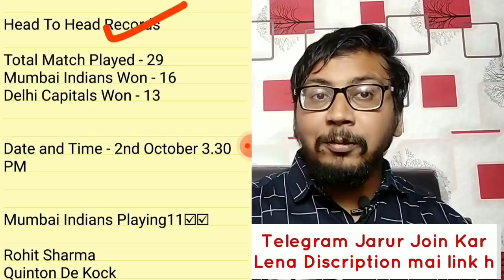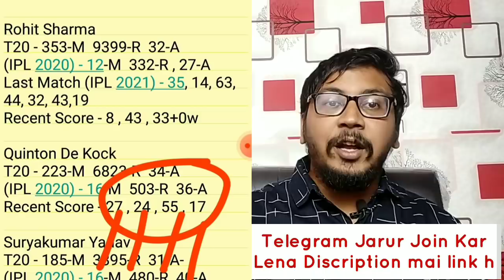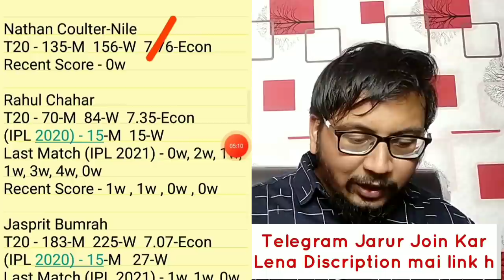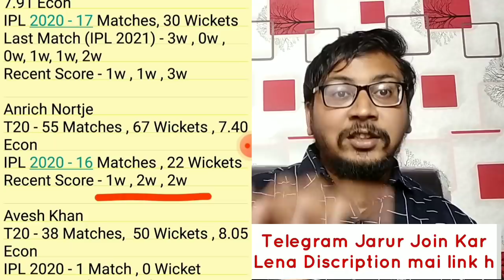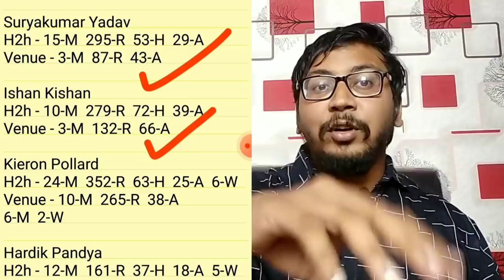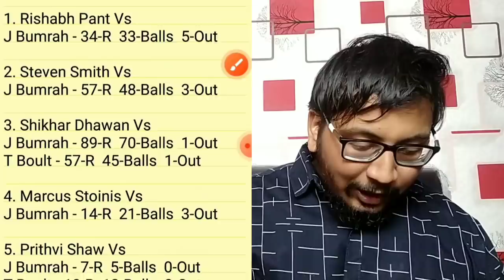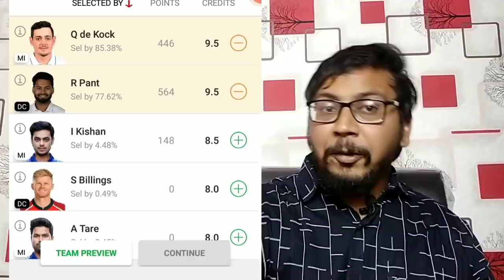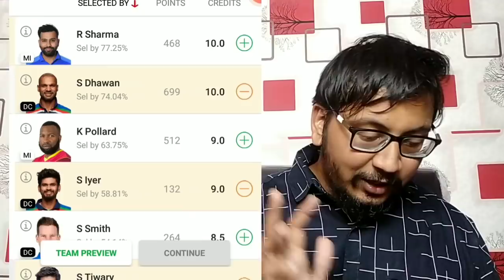MI vs DC D11 Prediction ! MI vs DC D11 Team Today Match ! MI vs DC D11 ! IPL 2021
About this video : This video is all about MI vs DC D11 Prediction ! here i tell you some big news regarding Mumbai Indians vs Delhi Capitals IPL Match. in this video i m going to talk about mi vs dc d11 match venue , playing11 , pitch report , player stats , Grand league tips , Small and Large league tips , Gl tips , Gl teams ,Sl teams

Sure Expert Support Not Promote any App and Not Liable for any Profit and Loss Which may Arise from These Apps. This Game involves an element of financial risk and may be addictive,  Please Play Responsibility and at your own risk. D11 is a  Gaming Platform in India Which is Very Famous and assures 100% Legality.